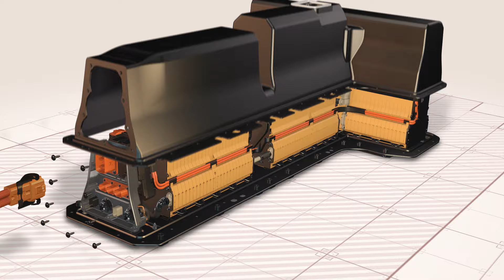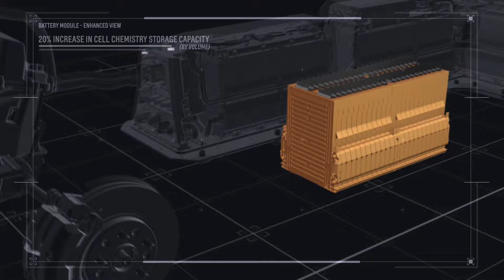2016 Volt voltec propulsion system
2016 Chevrolet Volt features an all-new Voltec propulsion system